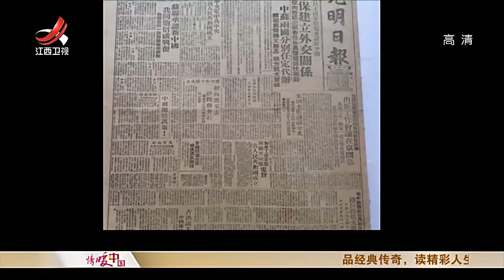【Full】【Classic legend】《经典传奇》国宝的曲折命运 四羊方尊之谜20170817[720P版]